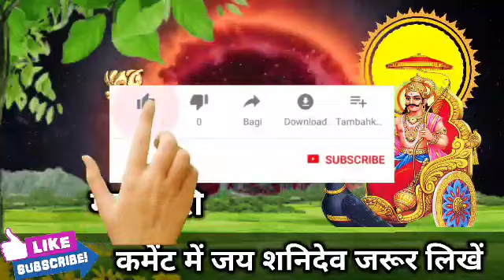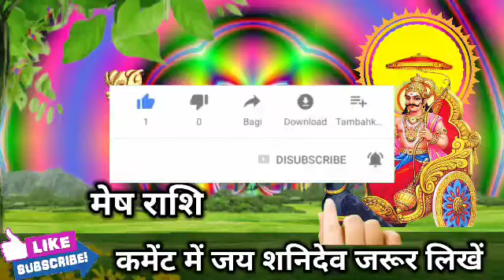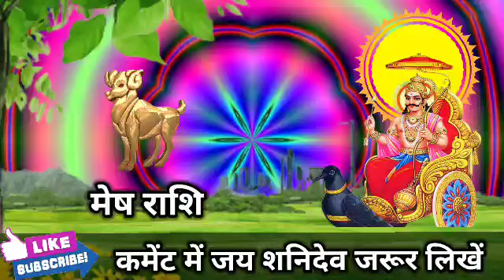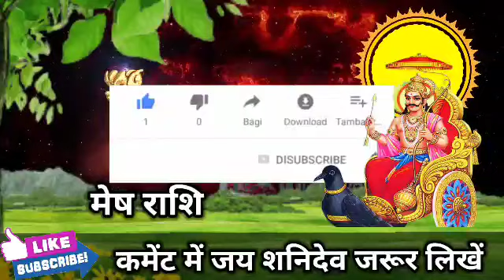मेष राशि वालों 29 नवंबर जो घटना होने वाला है सह नहीं पाओगे। Mesh Rashi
मेष राशि वालों 23, 24, 25, 26 नवंबर जो घटना होने वाला है सह नहीं पाओगे। Mesh Rashi